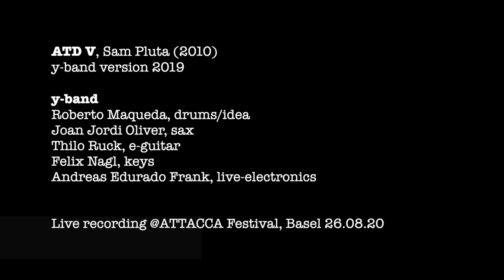ATD V, Sam Pluta/y-band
ATD V (2010), Sam Pluta (*1979)
y-band version 2019

y-band:
Roberto Maqueda, drums/idea
Joan Jordi Oliver, sax
Thilo Ruck, e-guitar
Felix Nagl, keys
Andreas Eduardo Frank, live-electronics

LIVE recording @ATTACCA Festival
Basel August 26th, 2020